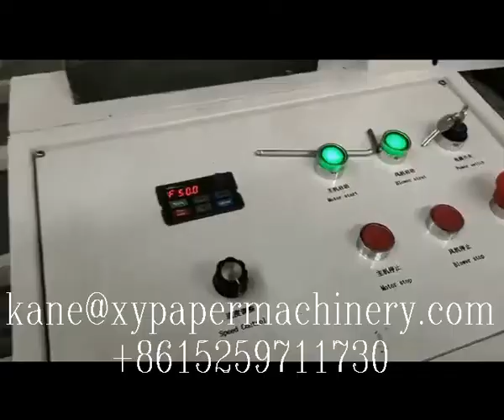High speed jumbo roll paper slitting machine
XY XX A High speed jumbo roll paper slitting machine
M.B:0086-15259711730(Wechat and WhatsApp) .Mail: , tissue​machine#papermachine#tissuepapermachine​smalltoiletpapermakingmachine​toiletpapermachine​tissuepapermakingmachine​tissuemakingmachine papermakingmachine toilettissuepapermanufacturingprocess facialtissuemachine​napkinpapermachine​tissuemakingmachineprice​#​papernapkinmachine#​paperproductmakingmachinery#paperprocessingmachinery​toiletrollpapercuttingmachine​papercuttingmachineprice​paperproductionmachinery​#​papermakingmachineprice#​papertubemachine#tissuepapermakingmachineprice​#​papercoremakingmachine#toiletpapermakingmachineprice​bathtissuepapermakingmachineprice​smalltoiletpapermakingmachine​papermachineprice tissuepapermakingmachineprice tissuecuttingmachine Mobile/WhatsApp/Wechat： Email： Welcome to contact Kane Pan to get more information Fujian Xinyun Machinery Development Co.,Ltd ADD: 1610 Enterprise Building,Wanan,Luojiang,Quanzhou,Fujian,China tissue paper making machine｜toilet paper making machine｜toilet paper machine｜tissue making machine｜how to make toilet paper｜toilet paper manufacturing process｜tissue paper machine｜toilet paper factory｜tissue machine｜toilet roll making machine｜paper machine｜paper making machine｜toilet tissue making machine｜napkin machine｜tissue paper factory｜tissue paper business｜toilet paper manufacturing｜paper napkin making machine｜paper folding machine｜paper core making machine｜napkin making machine｜napkin paper making machine｜facial tissue machine｜tissue making machine price